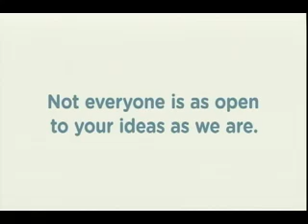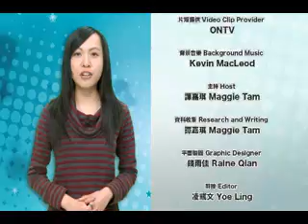WOWtv 8盡娛樂-0126 老公忙家族生意 爆陳慧琳生人工孖胎內幕 1/1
有指生咗蝦餃仔劉昇後, Kelly一直想極速追女,據知為做好佗 B準備,陳慧琳其實一直密睇,有中醫婦科聖手之張琛女醫師!Kelly亦一直想自然懷孕,奈何努力一年都未有收成,只因老公婚後一直忙到死,最大件事係老公要繼承絲帶廠家族生意,日頭猛做! 為免愈嚟愈難生,Kelly最後選擇做人工授孕!

你認為Kelly懷嘅孖胎係男定女?